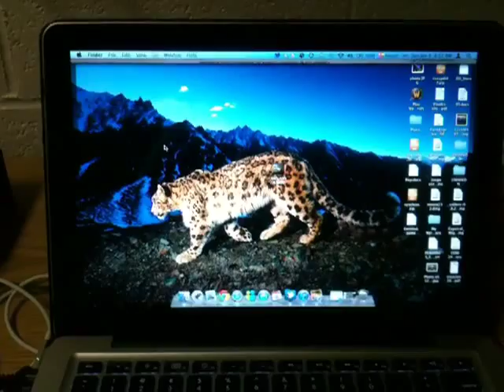Nunca limpies tu pantalla de esta forma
An awful video that I create with the App for iPhone: Action Movie.